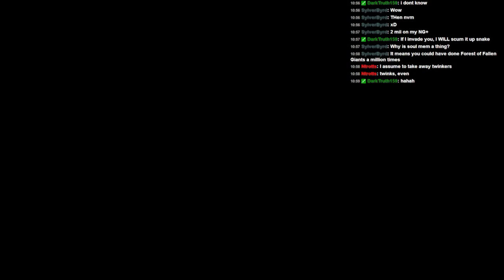Wearable Snake Highlight - Dark Souls 2 -- 100% Blind Run -- Best Torch Bearer Ever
Watch this part from the beginning! -- Part 30

The Rules:
This is my first play through of Dark Souls 2! There are no real rules, but I'll not be summoning any help for any bosses. Otherwise it's just me enjoying the new game and getting used to everything about it.